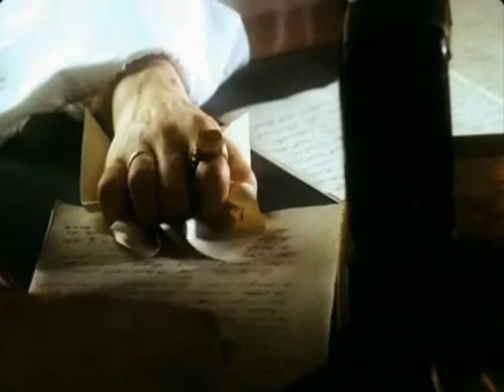Пушкин - Someday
Fanvid of the great movie "Pushkin. The last duel" by Natalya Bondarchuk. The song is 'Someday' by Nickelback